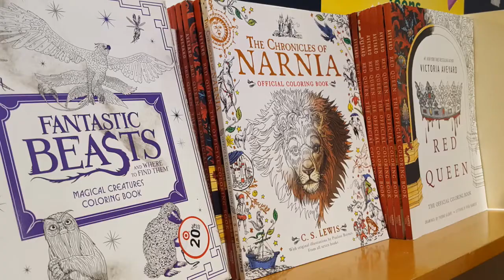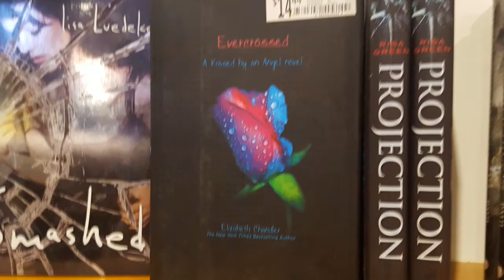National Bookstore's First Ever Book Binge Bazaar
Bestselling books are sold for as low as 75 pesos! From February 9 to 11, 2018, Book Binge Bazaar is open in SM Megamall's Megatrade Hall.